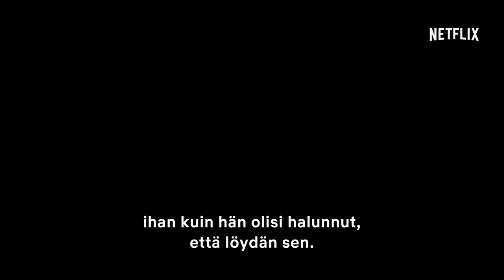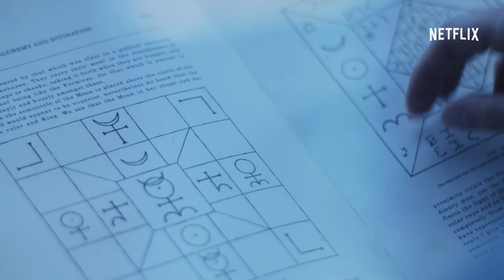Requiem I Päätraileri [HD] I Netflix